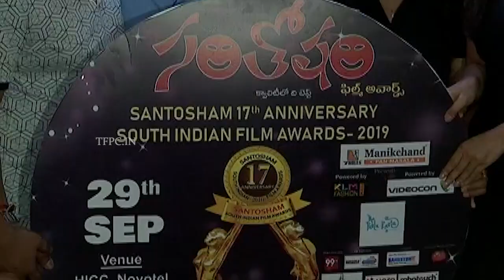Santosham Awards 2019 Curtain Raiser Event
tfpc tollywoodnews entertainment Watch Santosham Awards 2019 Curtain Raiser Event